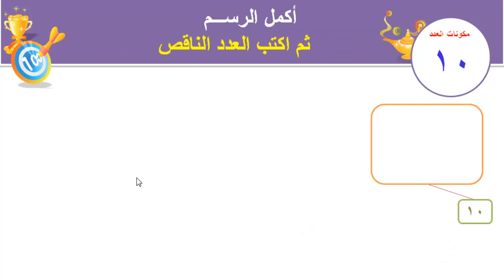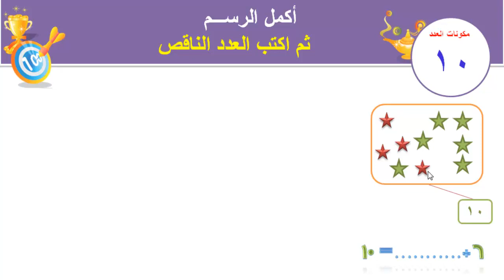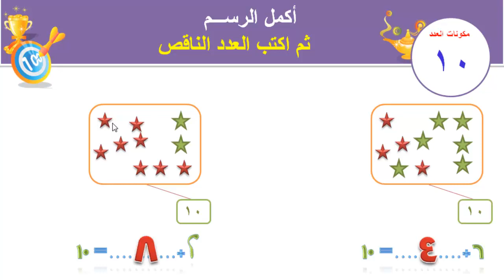مكونات العدد 10 - رياضيات - للصف الأول الإبتدائي - موقع نفهم - موقع نفهم